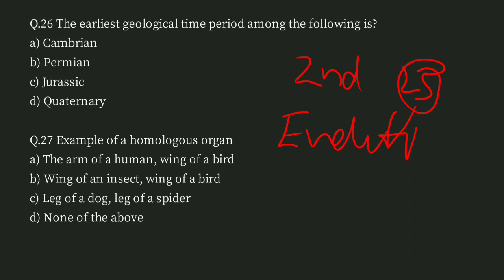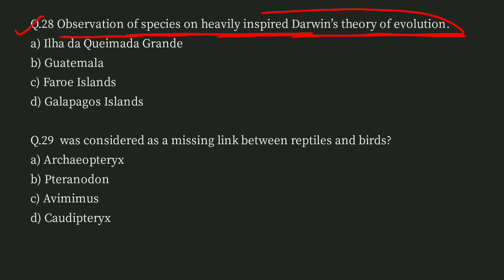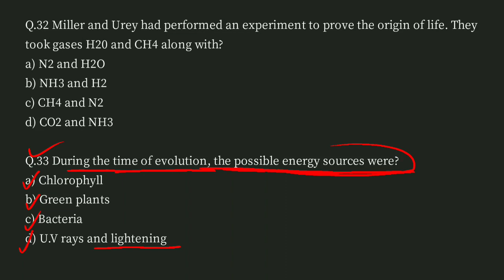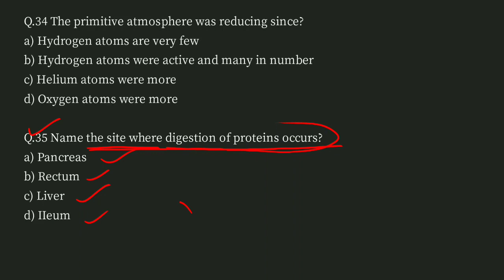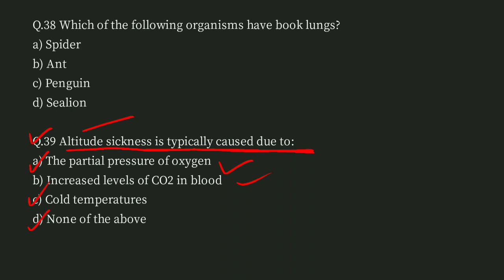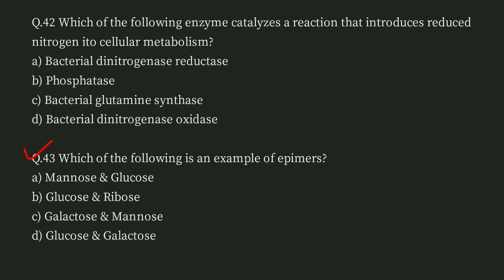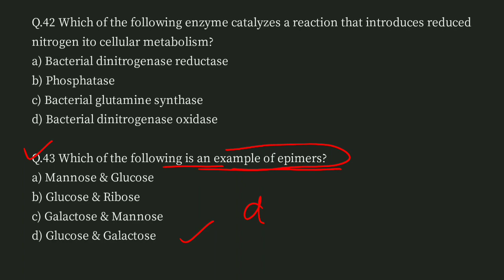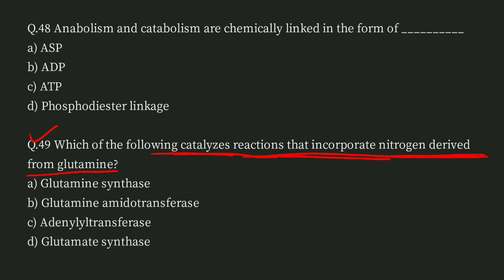Allahabad University Msc Zoology Entrance Exam Important Mcq 2022 ||Kritika Ma'am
Allahabad University Msc Zoology Entrance Exam Important Mcq Questions 2022

Your Teacher Kritika Sharma has invited you to join Classroom: Kritika Academy
Subject: MSc Zoology

About Kritika Bsc Classes 🧬🧪 this Channel will have the syllabus wise, lecture video, specially msc Zoology Entrance Exam...

Allahabad University Msc Zoology Entrance Exam All Videos

M.Sc Zoology Entrance Exam Syllabus

Allahabad University Msc Zoology New Video 2022

              !! KEEP SUPPORTING !!